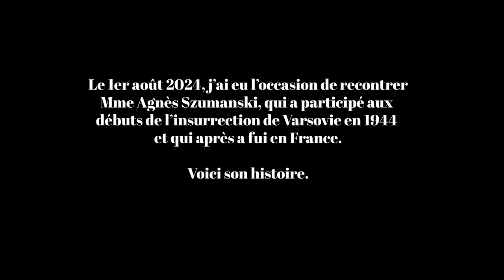Survivre à l'Insurrection de Varsovie en 1944: Agnès Szumanski - L'Histoire vous le dira +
Le 1er août 2024, j’ai eu l’occasion de recontrer
 Mme Agnès Szumanski, qui a participé aux
débuts de l’insurrection de Varsovie en 1944
et qui après a fui en France.

Enregistré en août 2024 à Varsovie en Pologne.

Merci à l'Institut Polonais de Paris qui a permis cette rencontre, notamment à Thomas Merkez.

Pour soutenir la chaîne, au choix:
1. Cliquez sur le bouton « Adhérer » sous la vidéo.